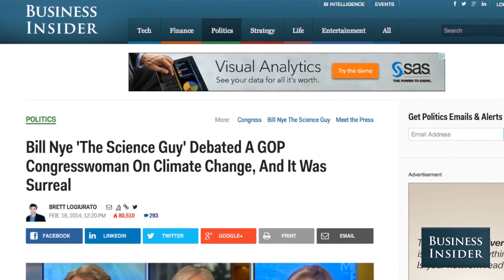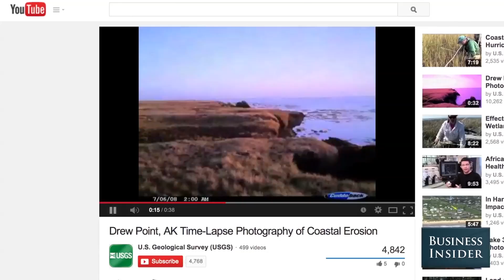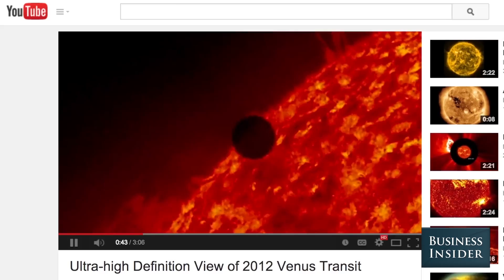Neil deGrasse Tyson on Climate Change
What’s up with climate change? In this video from Business Insider and StarTalk Radio, Neil deGrasse Tyson explains the impact of burning fossil fuels and releasing carbon dioxide into our atmosphere. You’ll learn about melting icecaps, rising water levels, and the potential impact of coastal erosion on civilization. Neil also discusses the greenhouse effect and global warming, and why he doesn’t want Earth to end up like Venus.